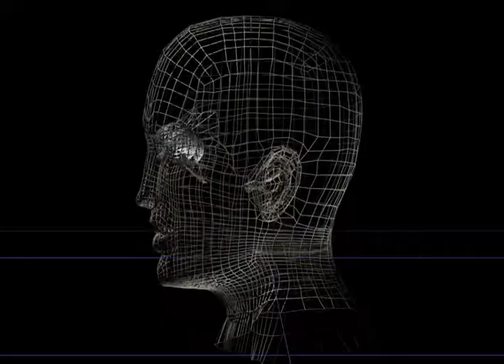Singing Head turntable